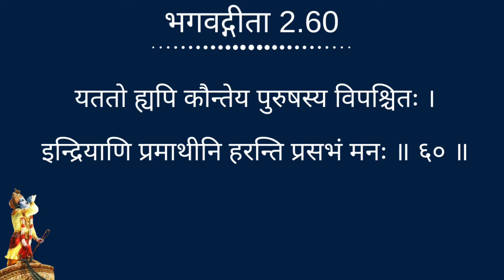Gita Daily || अध्याय-2, श्लोक-60 || Bhakti Siddhanta Das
|| भगवद्गीता 2.60 ||
यततो ह्यपि कौन्तेय पुरुषस्य विपश्चितः ।
इन्द्रियाणि प्रमाथीनि हरन्ति प्रसभं मनः ॥ ६० ॥

yatato hy api kaunteya
puruṣasya vipaścitaḥ
indriyāṇi pramāthīni
haranti prasabhaṁ manaḥ